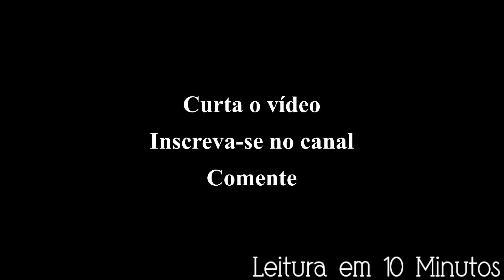Leitura da Bíblia - Novo Testamento - Lucas 8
Seja bem vindo ao Leitura em 10 Minutos, narração de livros por Kátia Cardoso. Vídeo novo toda quarta-feira. Pedidos e sugestões para leitura de livros, escreva abaixo nos comentários.